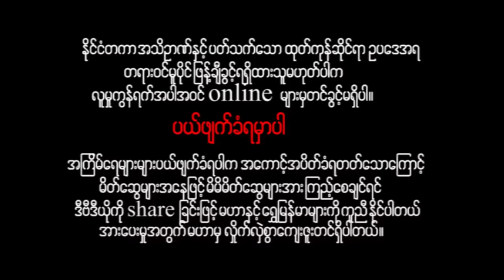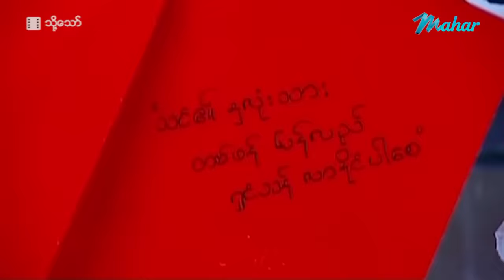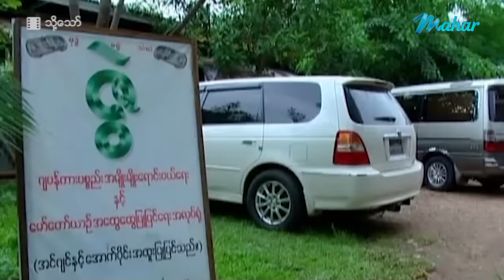မြန်မာဇာတ်ကား - စ/ဆုံး - သို့သော် - ပြေတီဦး ၊ ဝတ်မှုန်ရွှေရည်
ဝတ်မှုန်ရွှေရည်မှာ ပြေတီဦးကိုချစ်လို့ လက်ထပ်လိုက်ပြီးနောက် ပြေတီဦးမှာ သူ့ရဲ့မရီး စိုးမြတ်နန္ဒာကို လိုတာထက်ပိုနေတော့ ဝတ်မှုန်ရွှေရည်တစ်ယောက် ဘယ်လိုတွေသဝန်တိုရမလဲ

Presenting daily.

မဟာ အပလီကေးရှင်းကို ဖုန်းမှာ install လုပ်ပြီး
မြန်မာဇာတ်ကားသစ်များစွာကို ကြည့်ရှုနိုင်ပါတယ်။